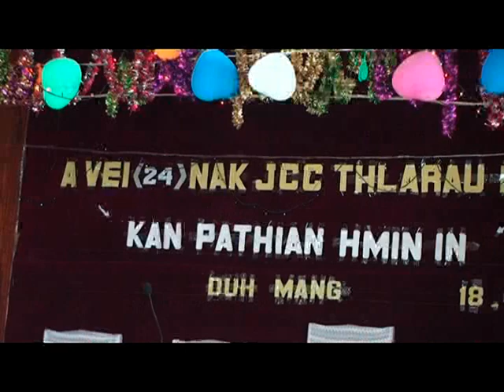Duh Mang Khua 3